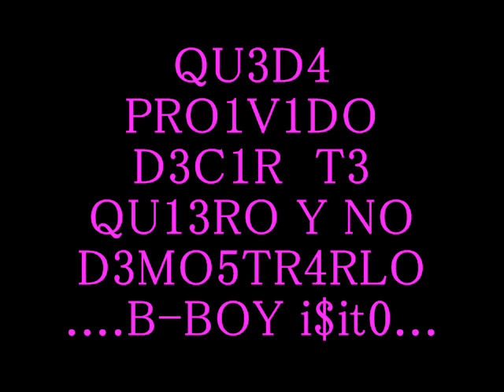B boy isito powers internation2012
remaquio